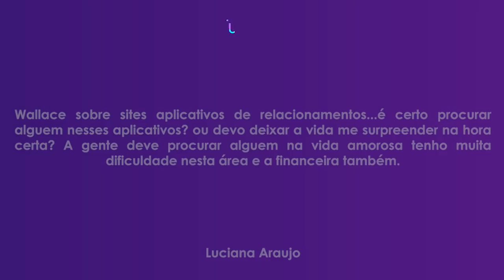TV Saúde Quantum 162: Como procurar um novo amor | Wallace Lima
✭✭✭✭✭ Nesse vídeo abordo uma questão muito recorrente entre os nossos seguidores: Relacionamentos afetivos. Assista e confira!